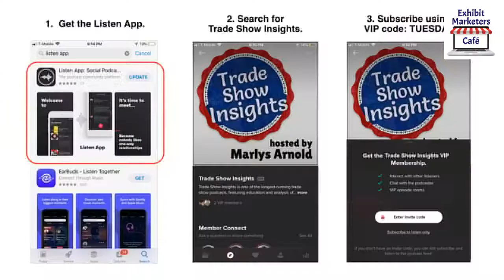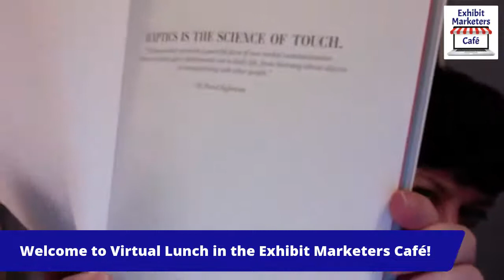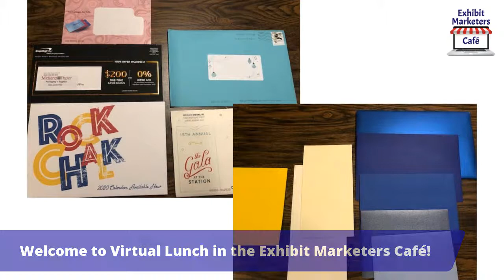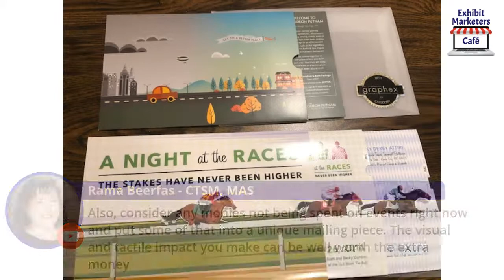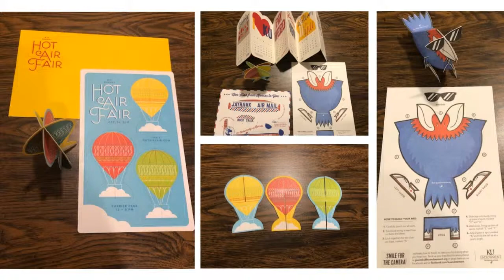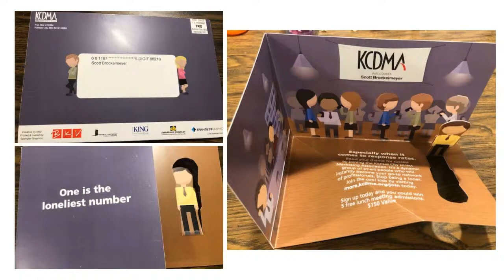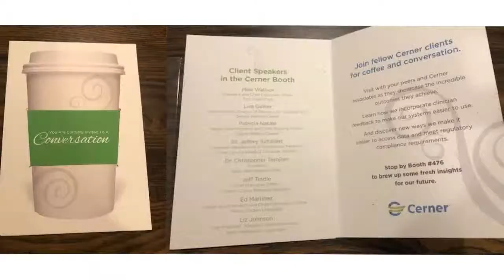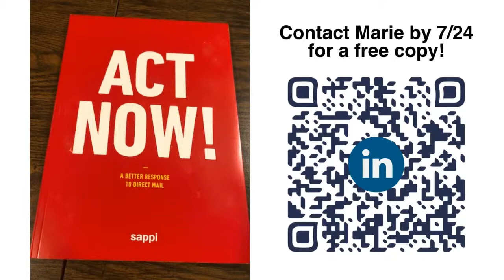Virtual Lunch: The Magic Power of Print Marketing - 7.21.20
Join us Tuesday at Noon CT for Virtual Lunch in the Exhibit Marketers Cafe! This week, Marie Langdon from Midland Paper joined us to talk about the power of print marketing and share creative ideas you can incorporate into your trade show strategy. (Click "Show More" for today's links.)

Essential Time Management Strategies for Exhibit Marketers class in the Exhibit Marketers Academy (pay-what-you-like option through Sept. 1)

Print-related links:

How 5 Print Guys Took Over a Trade Show (Trade Show Insights podcast episode)